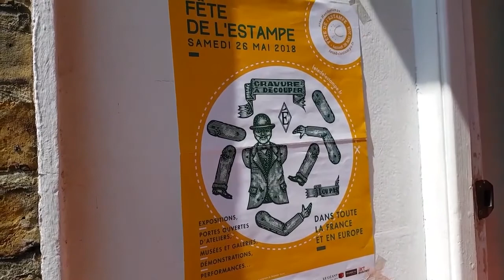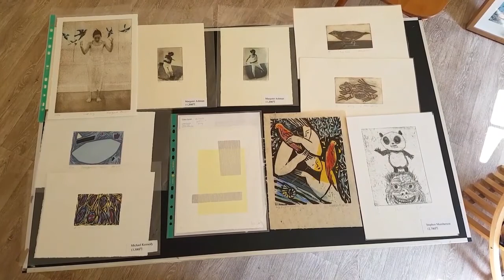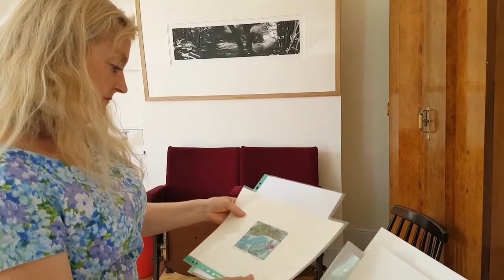Denise Wyllie's Open Studio Fete de l'Estampe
Denise Wyllies for the first time opens her private art studio & exhibition space in London N2 UK and participates in Fete de l'Estampe, the French Printmaking Festival that is celebrated in ateliers and museums across the whole of France into Europe and in this one new location in London.
Wyllie was invited to take part by Estampe member Catherine Gillet, Atelier Ville d’Avaray, France after they exhibited together in Gallery Sugino, Tokyo, Japan last year.  The video gives a special private view of Wyllie’s Studio that delights us a substantial feast of her delicious vibrant colours and dramatic black & white prints, plus wonderful, rich, lush English landscape paintings that line the walls.
Many other eminent contemporary international printmakers works are displayed in print racks and tables throughout the space. Artists are from Russia, Columbia, Puerto Rico, France, Belgium, The Netherlands, South Africa, Japan, Norway and the UK.

3 UK studios in the UK celebrate along with their inky fingered comrades in almost 300 French and other European venues.
Denise Wyllie says, “Viva la France. We are so happy to be in such very good company.”
Denise Wyllie’s Open Studio -London N2 is open by special appointment

Christina France Crews Kaleidoscope Gallery Sevenoaks Kent TN13 1LQ 23
Dover Print Collective  Dover, Kent CT16 2PW  -Clare Smith, Chris Burke, Drew Alexander Burrett, Kate Beaugie & Mike Tedder